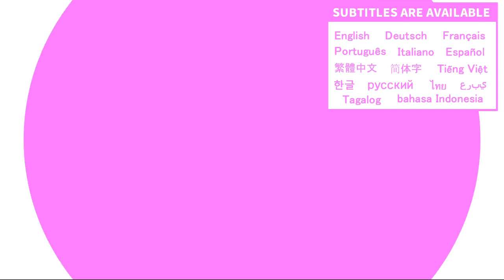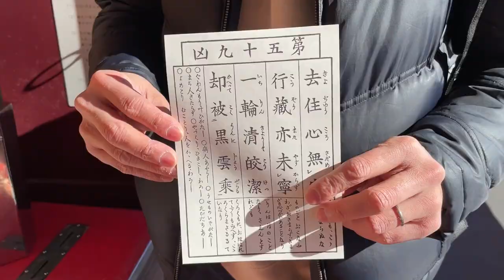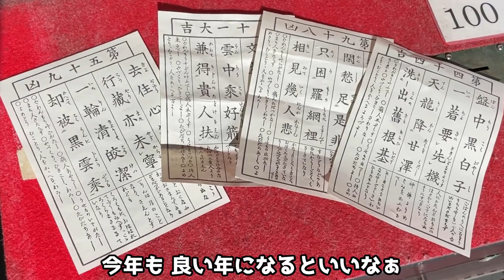2歳娘が初めて着物を着て浅草で初詣！人生初のおみくじの結果は…⁉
2022年の初詣は、2歳娘に初めての着物を着させて浅草に行ってきました🎍着物も自分で選んでもらい、とても気に入ってくれたようです😚
仲見世通りで色んな食べ物に誘惑されながらも、無事にお参りする事ができました！
お参り後には、人生初のおみくじを引いてもらったのですがその結果はまさかの…⁉

【育児Vlog】

令和元年7月生まれの女の子と令和3年5月生まれの女の子の成長日記です😚